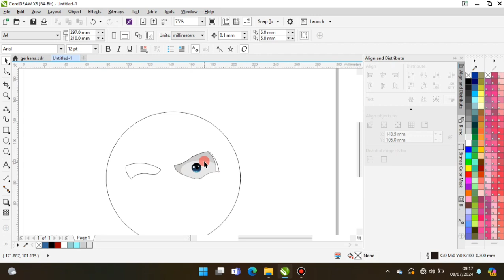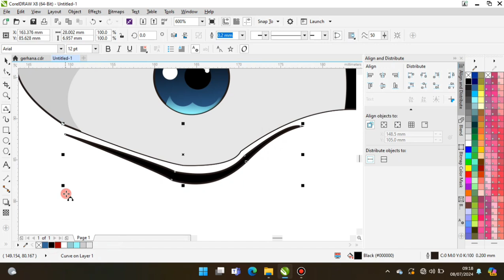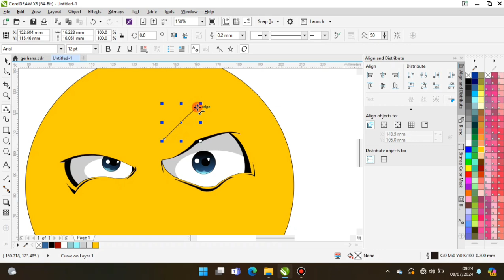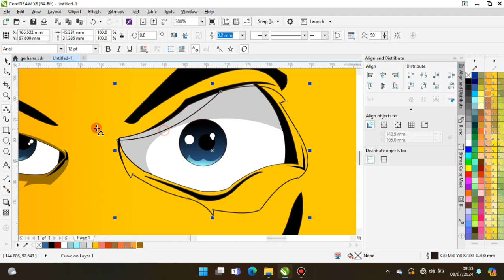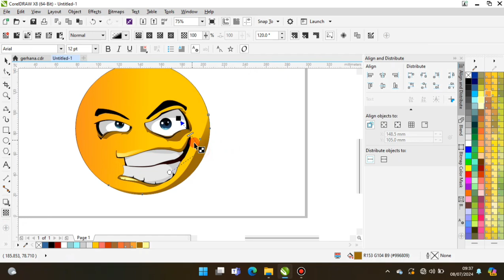Teknik membuat kartun emoji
teknik membuat emoji
emoji teknik
cara membuat emoji android menjadi iphone
cara membuat emoji aesthetic
cara membuat emoji apple
cara membuat emoticon aesthetic
cara membuat emoji di android
cara membuat emoji arab
cara membuat emoji aplikasi
cara membuat emoticon animasi
cara membuat emoji tanpa aplikasi
cara membuat emoji iphone android
a team emoji
a emoticon
a sentence in emojis
technique emoji
b emoji text
boujee emoji meme
b emoticon
boujee emoji
cara membuat emoji centang hijau
cara membuat emoji centang biru
cara membuat emoji centang hijau di whatsapp
cara membuat emoji custom
cara membuat emoji di telegram
c emoji text
c emoticon
c emoji meaning
c emoticon meaning
cara membuat emoji di laptop
cara membuat emoji di wa
cara membuat emoji di word
cara membuat emoji di komputer
cara membuat emoji di excel
cara membuat emoji di instagram iphone
cara membuat emoji di microsoft word 2010
cara membuat emoji di facebook
cara membuat emoji di instagram
d text emoji
emoji-maker
cara membuat emoji foto sendiri
cara membuat emoji foto di whatsapp
cara membuat emoticon foto di wa
cara membuat foto emoji di wa
cara membuat face memoji iphone
cara membuat emoji dari foto
gambar emoticon
gambar emoticon senang
gambar emoticon senyum
gambar emoticon sedih
gambar emoticon lucu
gambar emoticon perasaan
gambar emoticon marah
gambar emoticon alpa
gambar emoji api
gambar emoji aesthetic
gambar emoji alpha
gambar emoji anime
gambar emoji anak kecil
gambar emoji alhamdulillah
gambar emoji air
gambar emoji ayam
gambar emoji animasi
arti gambar emoticon wa
arti dari gambar emoticon
arti gambar emoticon di fb
gambar emoticon beserta artinya
gambar dan arti emoticon
gambar emoticon api
gambar emoticon bahagia
gambar emoticon bingung
gambar emoticon berpelukan
gambar emoticon berpikir
gambar emoticon biasa saja
gambar emoticon bosan
gambar emoticon batu
gambar emoticon bintang
gambar emoticon berharap
bikin gambar emoticon
gambar bunga emoticon
gambar emoticon ciuman bergerak
gambar emoticon capek
gambar emoticon cinta
gambar emoticon cemen
gambar emoticon confused
gambar smiling critters
foto con emoticon